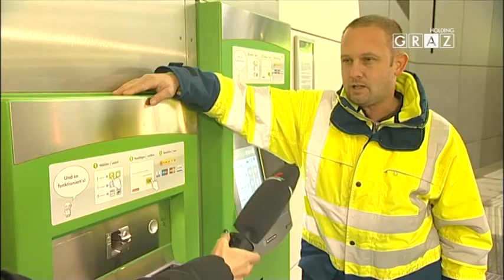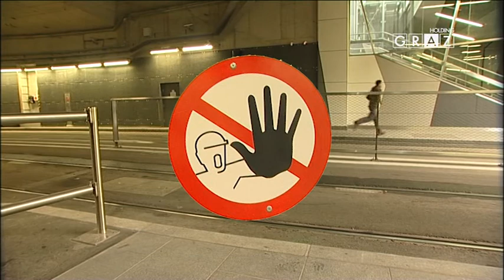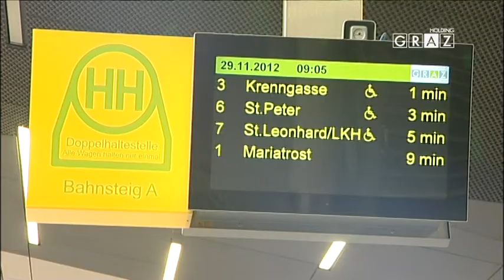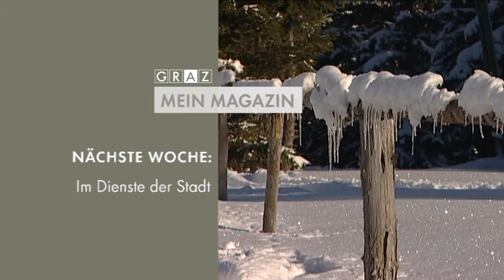GRAZ - MEIN MAGAZIN: - Advent - Nahverkehrsdrehscheibe (NVD)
24. Folge von "GRAZ - MEIN MAGAZIN":

Die Themen:

- Advent
- Nahverkehrsdrehscheibe (NVD)

Erfahren Sie jede Woche die neuesten Infos und Highlights aus der zweitgrößten Stadt Österreichs.